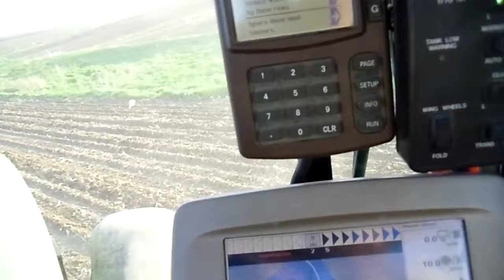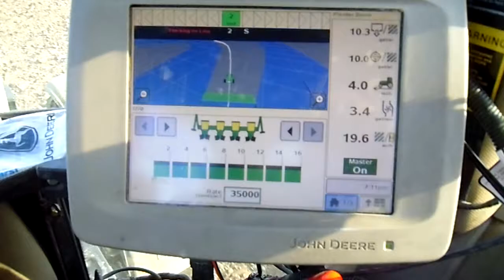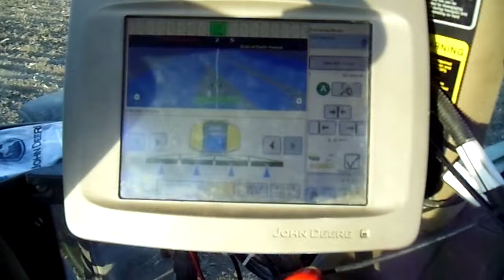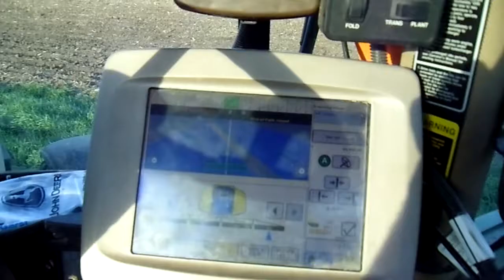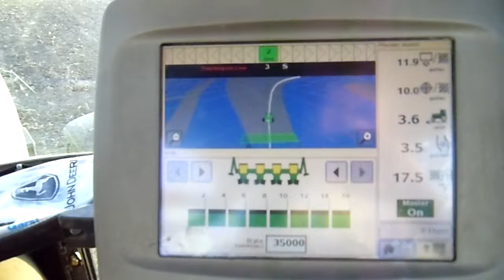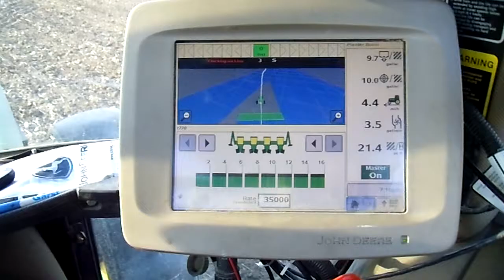4560 Autosteer Planting Corn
4560 with 1770NT 16 row planting corn.  Tractor is equipped with autosteer and the planter is equipped with row shut off and spray shutoff technology